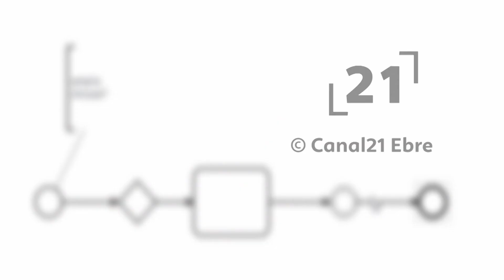La RdP: Col·laboració de Partinando amb el projecte Emma